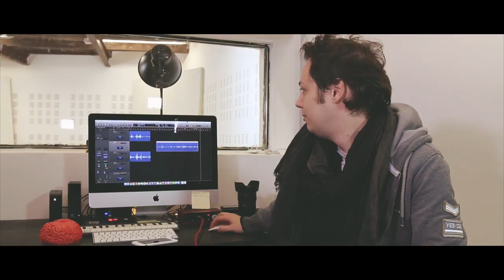Facciamo un PROGRAMMA RADIO in TV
Gennaio 2016, iniziamo questa grande avventura alla Maison de l'Art.
Tre uomini e una radio!
Un programma RADIO per la TV